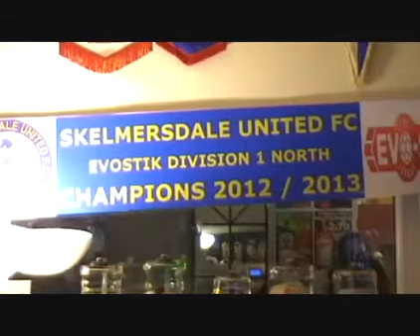2013 04 20 Skelmersdale v Farsley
On the way to winning the league 2013-14